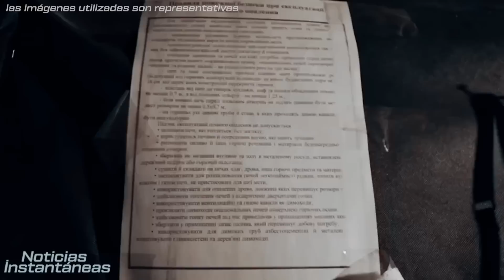El ejército ucraniano avanza hacia la orilla izquierda rusa del río Dniéper con encarnizados combate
El ejército ucraniano avanza hacia la orilla izquierda rusa del río Dniéper con encarnizados combates